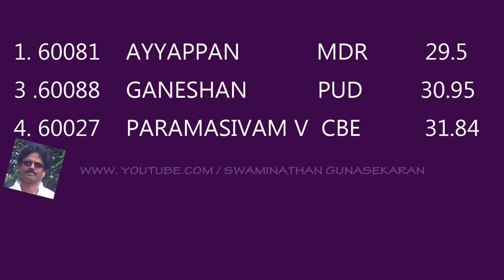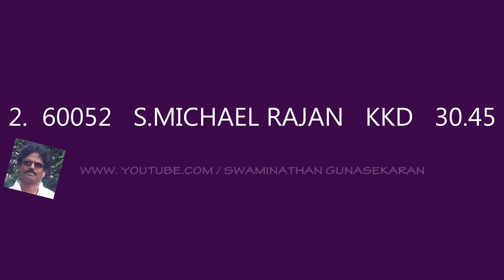Men's 60+ 200m Final AT Tamilnadu masters athletics championships-2019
men 60+
tamilnadummastersathletics championships-2019